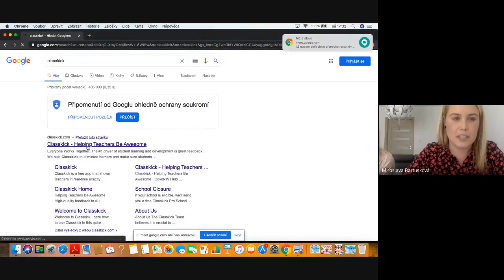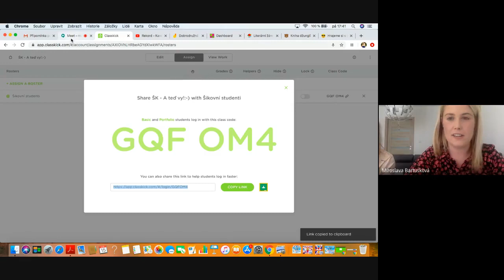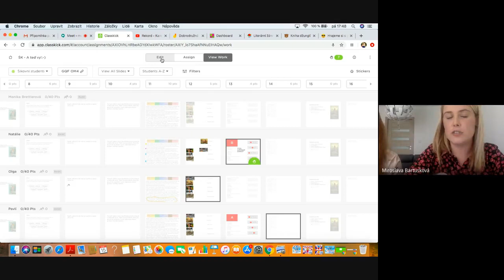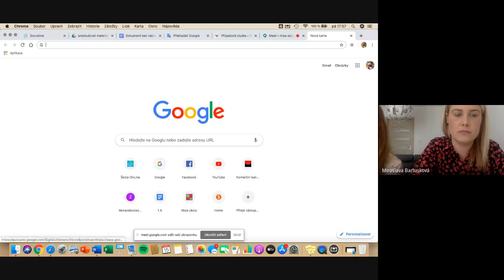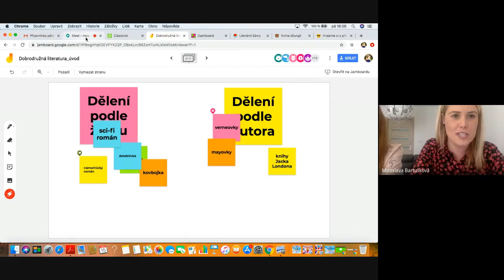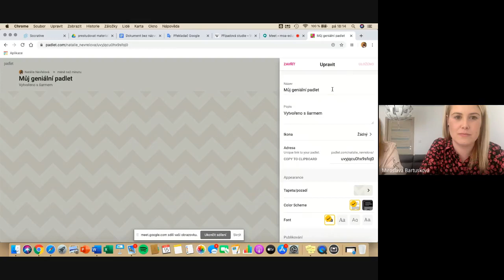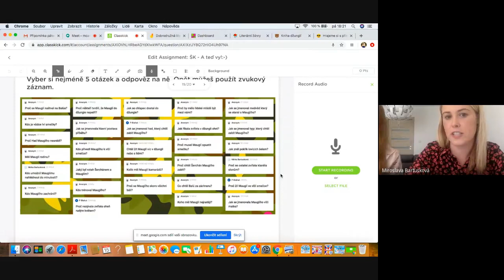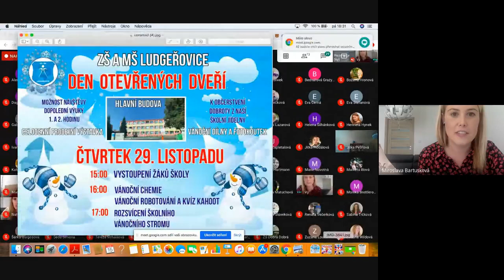GEGfest #22 Aplikace pro zábavné a efektivní (nejen) on-line učení - N. Nevřelová a M. Bartusková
Natálie Nevřelová – učitelka 1. stupně na ZŠ a MŠ Ludgeřovice
 Miroslava Bartusková – učitelka 2. stupně na ZŠ a MŠ Ludgeřovice, vedoucí školního parlamentu. Obě pravidelně využívájí technologie ve svých hodinách.

Jak kombinovat aplikace Classkick, Padlet, Jamboard a PicCollage a zároveň pomocí nich hodnotit výstupy žáků (nejen) v on-line výuce? Ukážeme si, jak připravit vyučovací hodinu efektivně a za krátkou časovou dobu.